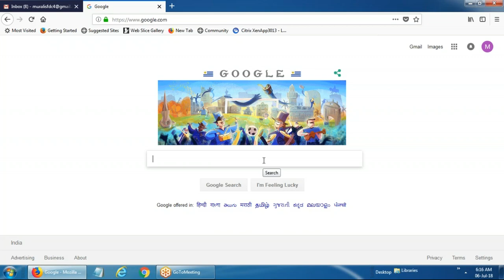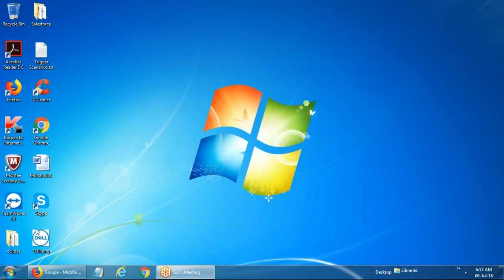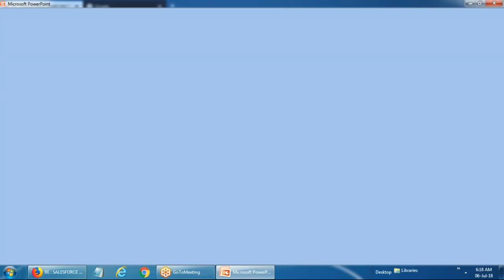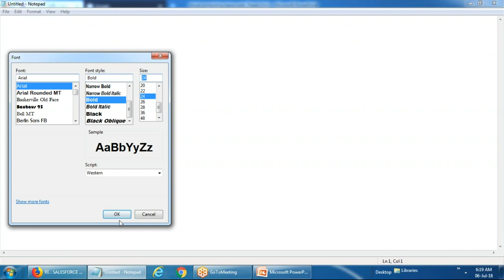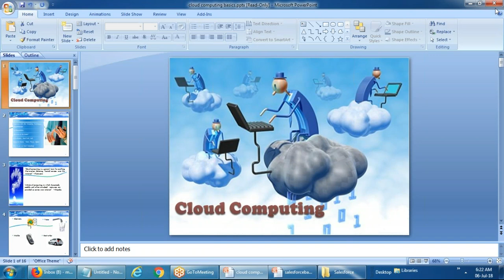SALESFORCE ADMIN AND DEV DEMO SESSION # 91-9395190232 / 9989787231